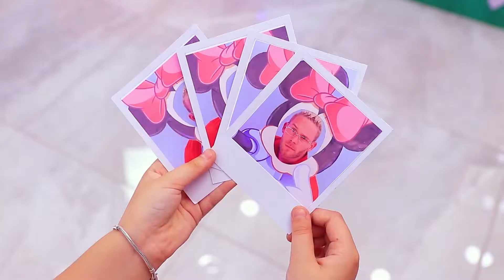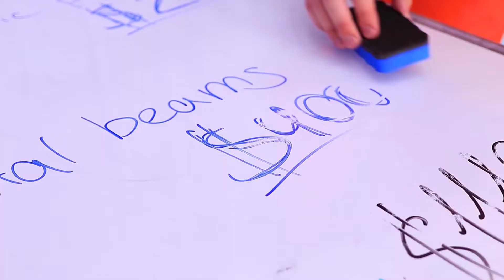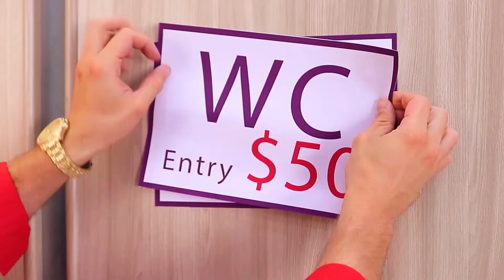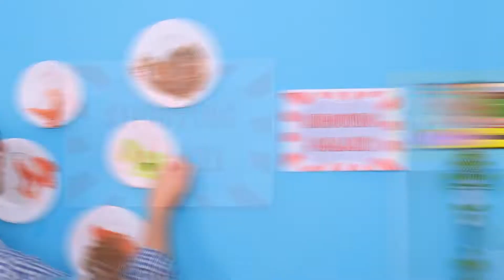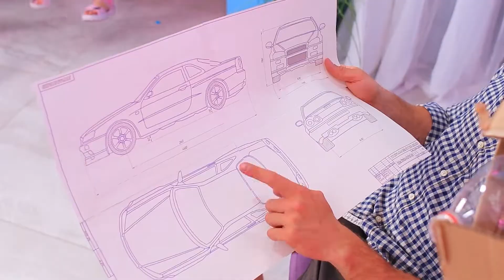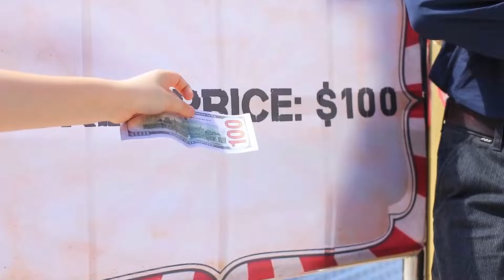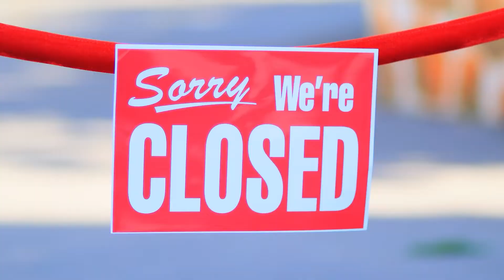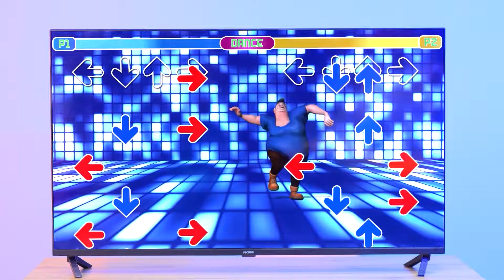Мы строим парк развлечений!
А ты бы хотел иметь свой собственный парк развлечений? Наверняка –да! В нашем видео вы найдете множество крутых идей, для воплощения своей мечты!